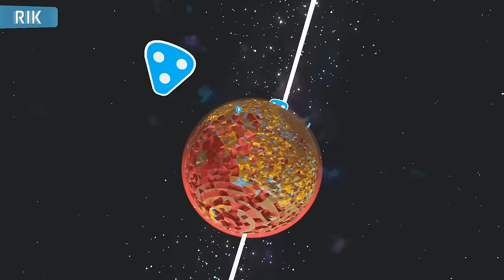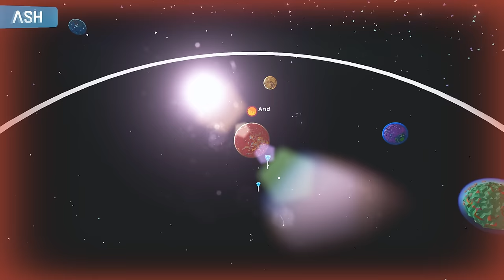Astroneer - #10 - Shangri-La (4-Player Astroneer Gameplay)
Rik and Ash goto an exotic planet and discover pardise!